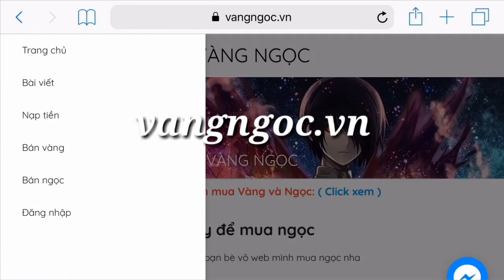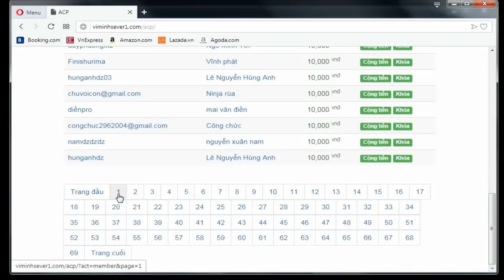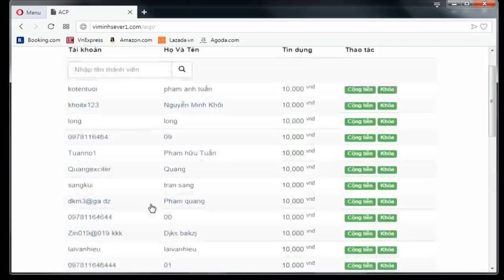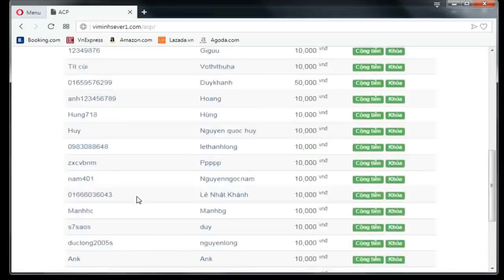Ngọc Rồng Online - Vi Minh Mất 10tr VNĐ - Tôi Đã Mất Tiền Theo Kiểu Gì ??